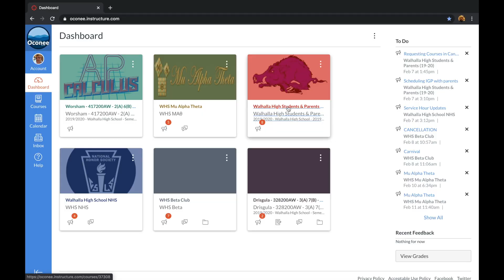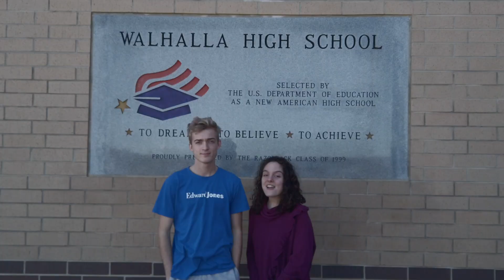R20/20: Episode #18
In this video we cover the Talent Show, NHS Hours, and Prom Information along with some student interviews.

Featured:
Kahlil Wright
Malachi Hunter
Layla Smith